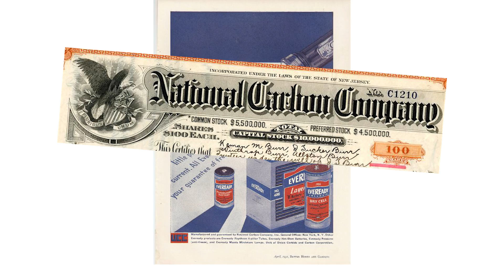Batteries, From Pottery Jars to Lithium Ion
Most people have no clue who invented the battery or even how long ago the battery was invented. Let me walk you through a brief history of the battery and how it has revolutionized the way we live today. Such as leading the way to the invention of the flashlight.

We'll go over the Baghdad Battery, the Voltaic Pile, Carbon Zinc all the way up to Lithium Ion Batteries.